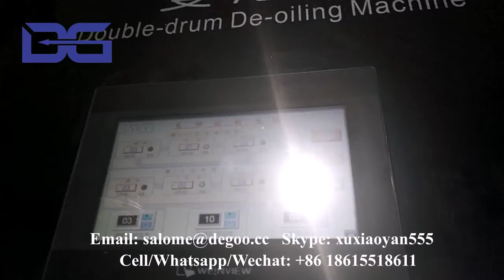Fried Kurkure Cheetos Corn Grits Puffing Snack Food Production Line Kurkure making machine plant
if you are interested in our machines, please contact as below:
Skype: xuxiaoyan555